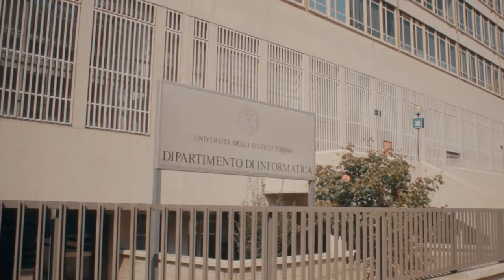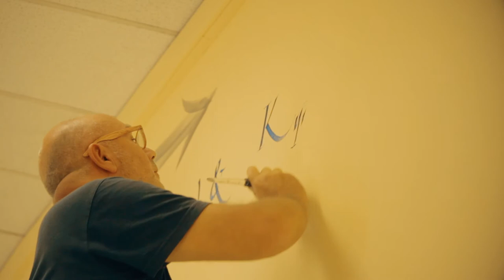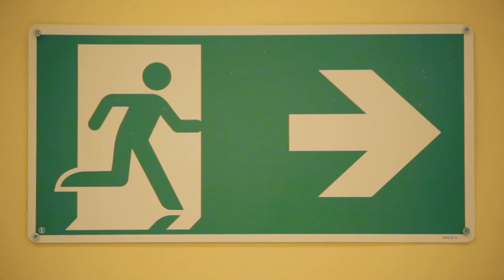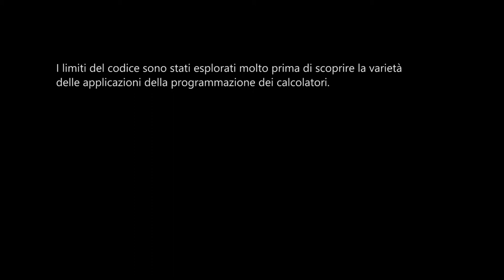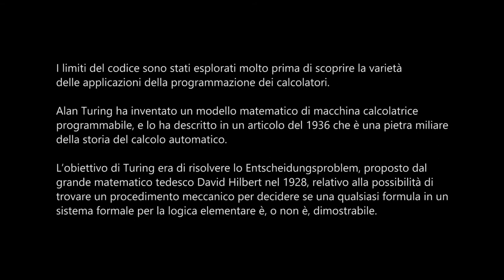I limiti del codice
Una sintesi della realizzazione dell’opera calligrafica di Massimo Polello nei locali del
Dipartimento di Informatica dell’Università di Torino in occasione di CodeFest2021.